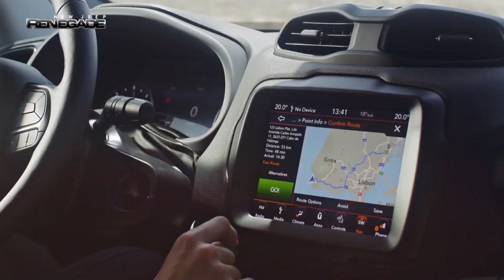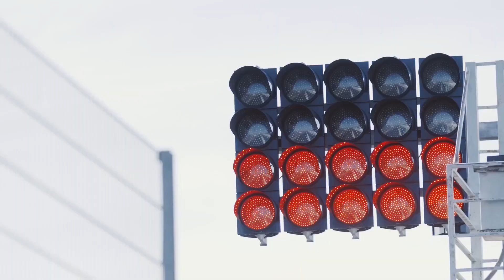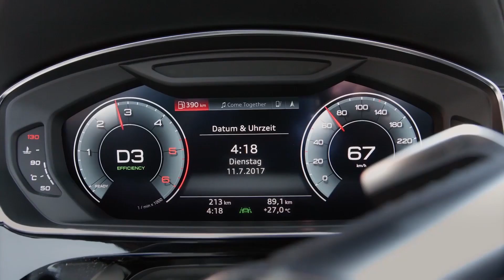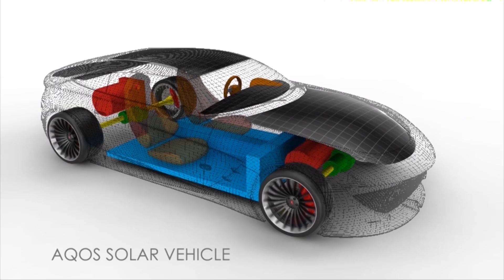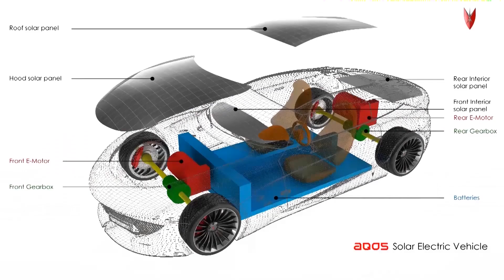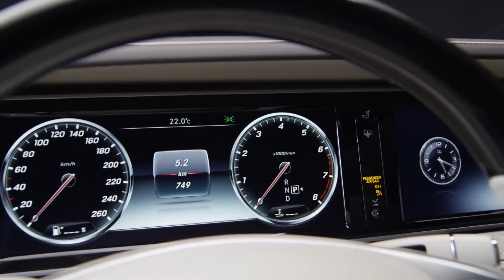Car fashion 1202 (11.11.2018.)